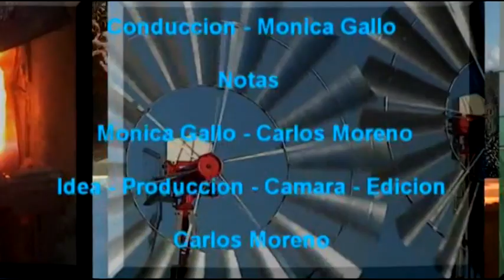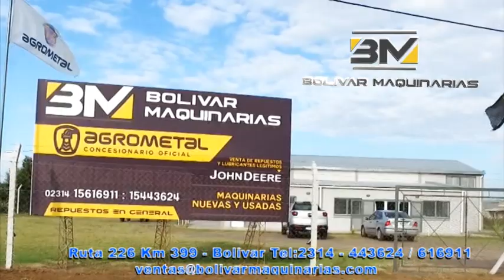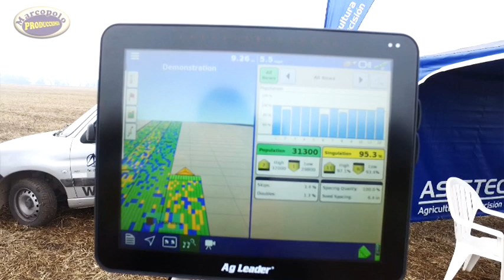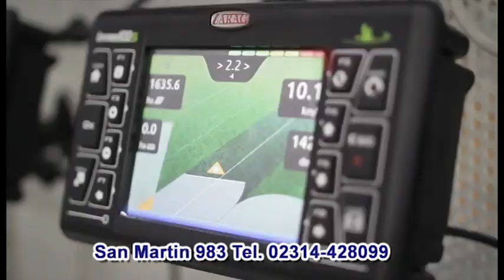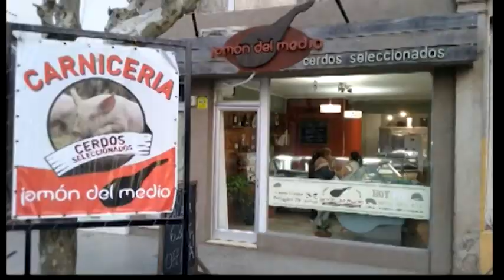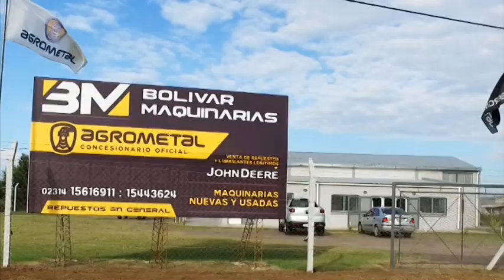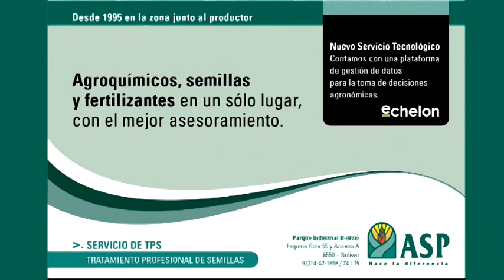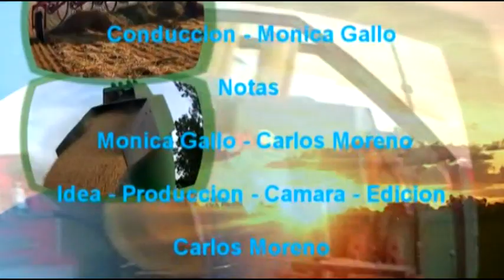Agro MP Television Regional PROGRAMA N° 418